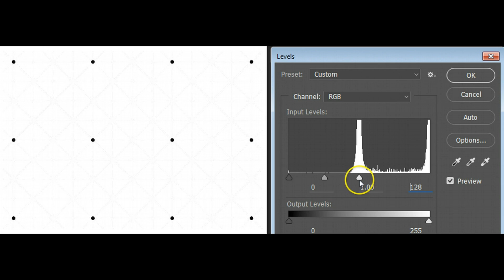Twelve Black Dots: Ninio's extinction illusion in Photoshop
In this video, we explore the fascinating Ninio's extinction illusion by analyzing when the 12 black dots become visible. Using Photoshop, we adjust the levels to reveal the hidden dots. Join us as we dive into this intriguing perceptual phenomenon! Don't forget to check out the original paper by Ninio and Stevens, "Variations on the Hermann grid: an extinction illusion," published in Perception in 2000.